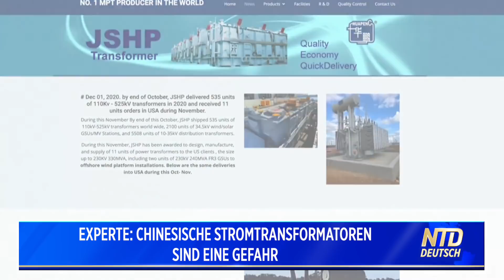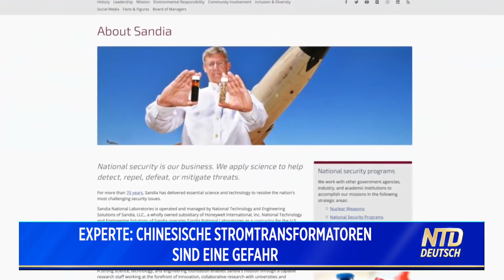Landkreis in Kentucky: McConnell soll zurücktreten | Anwalt von Trump wird systematisch boykottiert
Vielen Dank!

Die heutigen Themen:
00:52 Landkreis in Kentucky: McConnell soll als Führer zurücktreten
03:08 Anwalt von Trump wird systematisch Boykottiert
05:01 Biden über chinas Menschenrechtsverletzungen: Andere kulturelle Normen
07:27 Experte: Chinesische Stromtransformatoren sind eine Gefahr